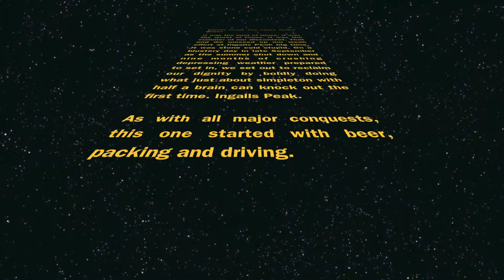Ingalls Peak Reclaim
We reclaimed our dignity after goofing up the approach on the first go. Enjoy.